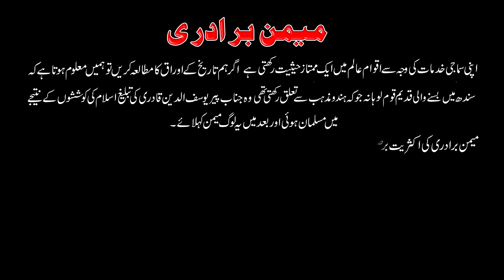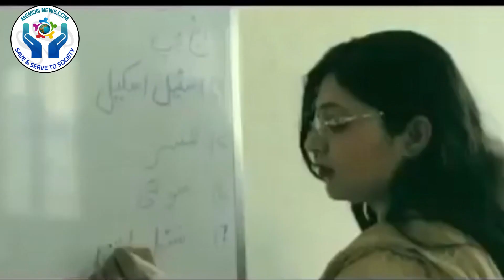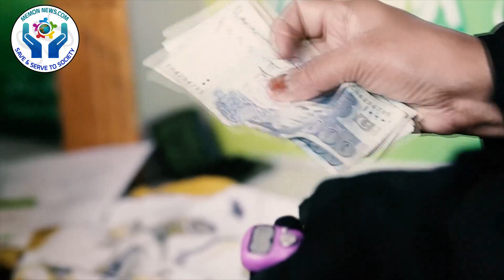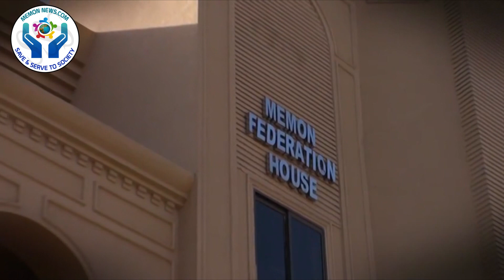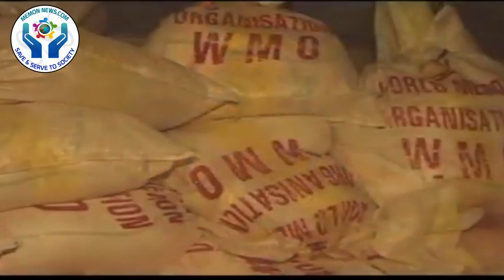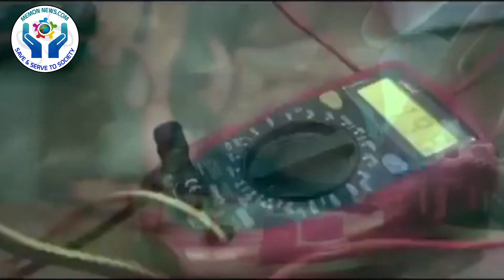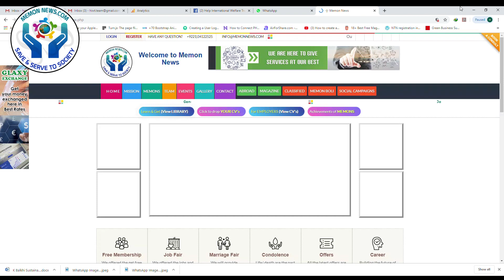memon news Documentary oft memon community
DocumentaryMemon news,Suit # 112, 1th Floor Block 3 B.M.C,.H.S Balad Trade Center, Bahdurabad Karachi.